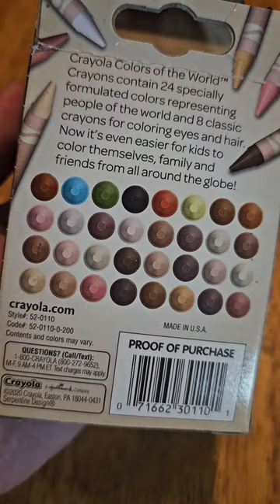flesh tone crayons